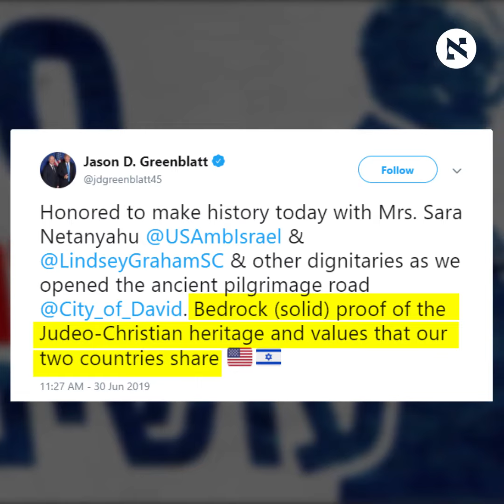What were U.S. diplomats doing underneath a Palestinian village?